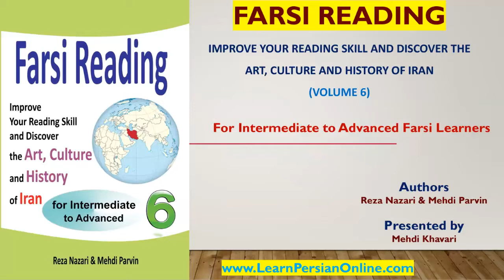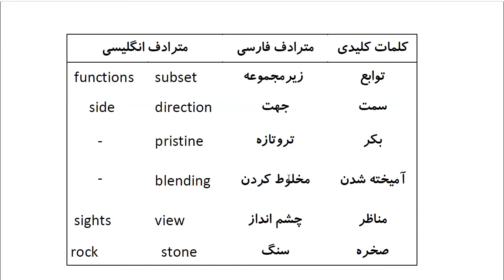Farsi Reading: For Intermediate to Advanced Farsi Learners: Book 6- Lesson 17